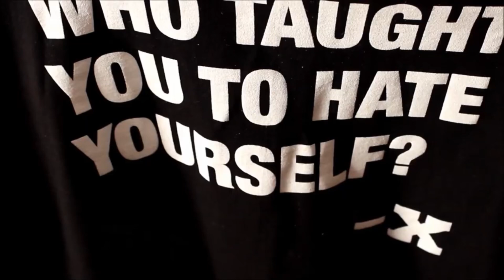Power Of Hip-Hop (Short Film) Project Freedom 2025 Tour (Promo)